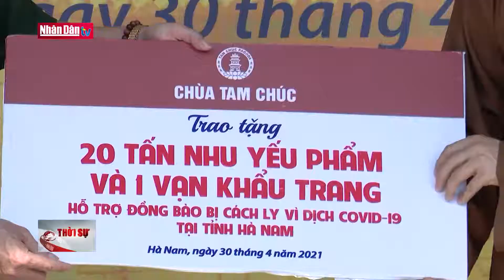Trao tặng 20 tấn hàng hóa cho các điểm cách ly tại Hà Nam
Trao tặng 20 tấn hàng hóa cho các điểm cách ly tại Hà Nam | Truyền Hình Nhân Dân
1. Dự Báo Thời Tiết Hôm Nay